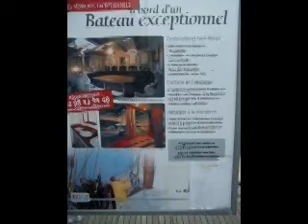Fête de la mer à Brest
Beau bateaux, démonstration impressionnante de la Marine